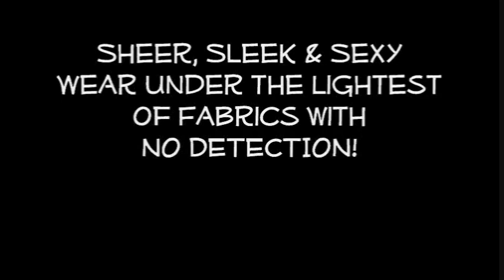Skinnies Thigh Deal NMR 0001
Skinnies the ONLY INSTANT Cellulite Solution!